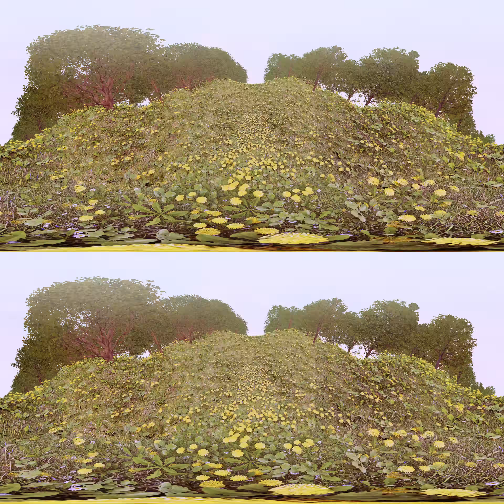360 3D VR - 6HZ Brain Wave Entrainment Video - Cinematic Song 101 - Strong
Change your life by getting control of your brain state. Our Videos are great for meditation, relaxation, flow state, and learning. Sit back relax and concentrate on your breathing -our videos will get your brain synched up with flashing lights and music to get you to the ultimate relaxed state.

Synchronize your brain waves with flashing lights and music.  This video is at 6HZ –  Theta Waves are known for dreaming, “Auto Pilot” States, and Learning. Change your life through meditation and brain state manipulation.

This video contains Strong flashing lights - we also have medium, mild, and no flashing light videos.

WARNING!
A very small percentage of people may experience a seizure when exposed to certain
visual images, including flashing lights or visual patterns. Even people who have
no history of seizures or epilepsy may have an undiagnosed condition that can cause
these "photosensitive epileptic seizures" while watching video games.

These seizures may have a variety of symptoms, including lightheadedness, altered
vision, eye or face twitching, jerking or shaking of arms or legs, disorientation,
confusion, or momentary loss of awareness. Seizures may also cause loss of consciousness
or convulsions that can lead to injury from falling down or striking nearby objects.

Immediately stop viewing and consult a doctor if you experience any of these symptoms.
Parents should watch for or ask their children about the above symptoms. Children and
teenagers are more likely than adults to experience these seizures.
If you or any of your relatives have a history of seizures or epilepsy, it is
recommended that you consult a doctor before viewing.